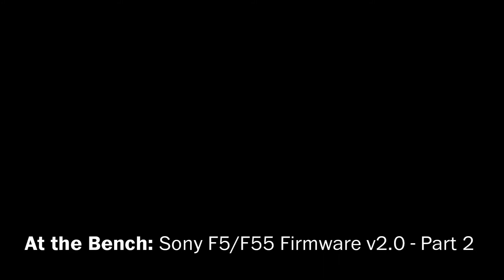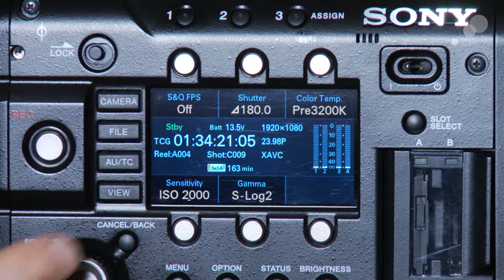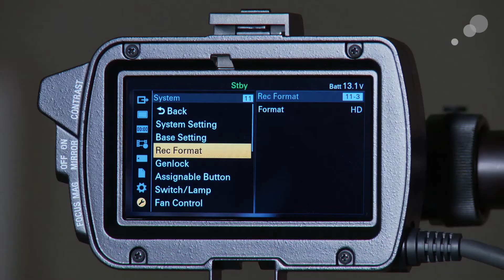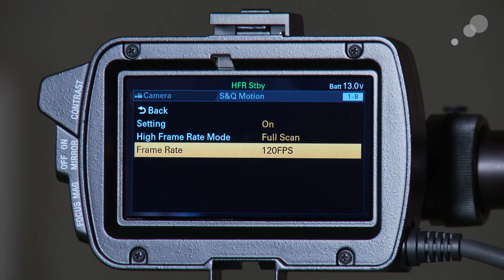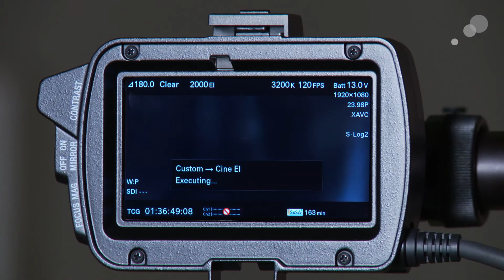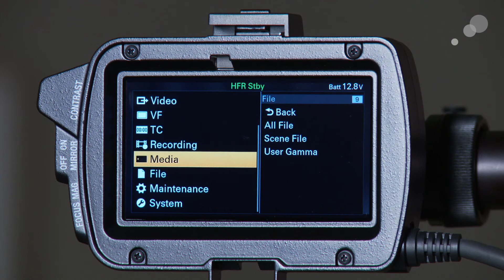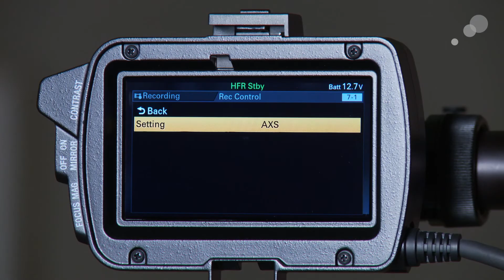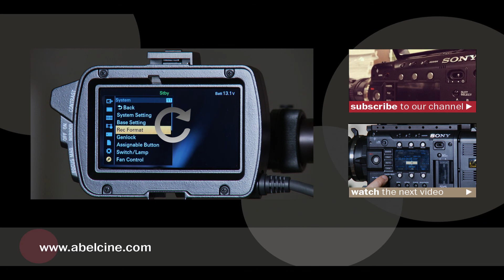At the Bench: Sony F5/F55 Firmware v2.0 - Part 2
Sony has added a ton of new features to the F5 and F55 with the release of their version 2.0 firmware. High frame rate recording on the F5 & F55 has been a long-awaited addition, and now it's here in the new firmware. Firmware v2.0 adds 120p in HD and 120, 180, and even 240p options in 2K Raw mode. You can even set up the camera to record 120p to both SxS cards and Raw at the same time. These options are great, but getting them set up can be a bit complex - watch my second video for a step-by-step explanation of high-speed recording in both video and Raw modes on the F5/F55.